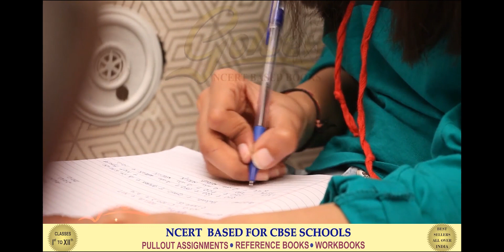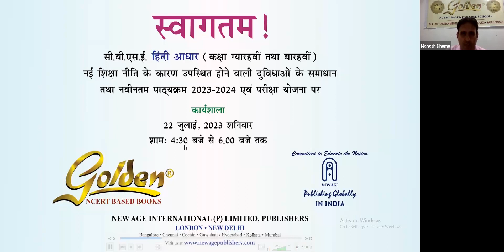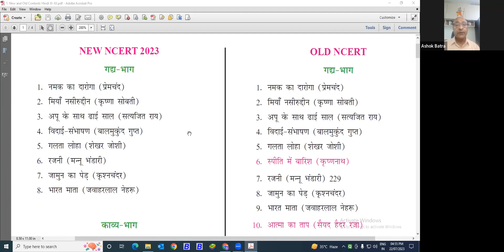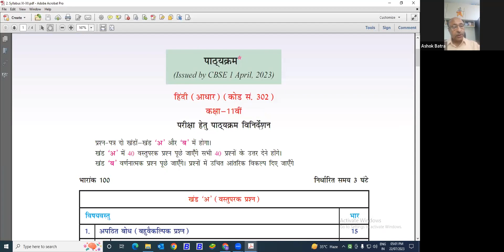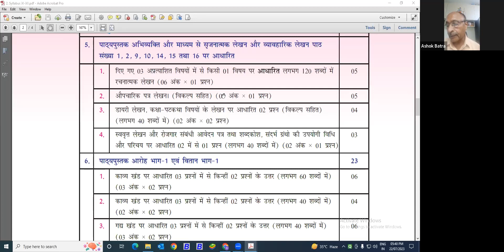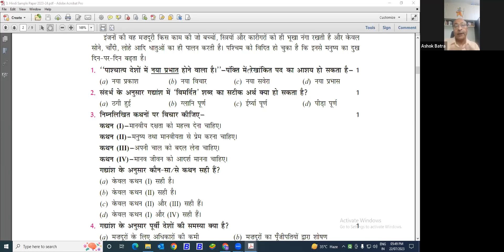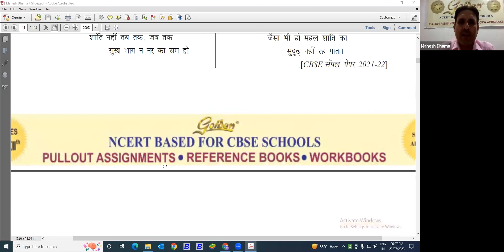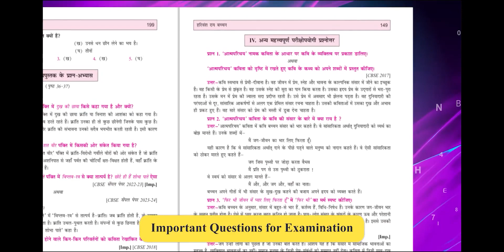CBSE Golden Hindi आधार 11th -12th Webinar | सी.बी.एस.ई गोल्डन हिंदी 11th एवं 12th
न्यू एज इंटरनेशनल पब्लिशर्स एवं गोल्डन हिंदी के जाने माने लेखक श्री अशोक बत्रा जी द्वारा 22 जुलाई, 2023 को एक वेबिनार आयोजित किया गया है जिसमें अनेकों अध्यापक अध्यापिकाओं ने हिस्सा लिया।

इस वेबिनार में सीबीएसई के शैक्षणिक सत्र 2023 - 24 के पाठ्यक्रम और उसमें हूए बदलाव पर चर्चा की गई। सीबीएसई द्वारा जोड़े गए तर्क - विश्लेषण के नए प्रश्नों को बत्रा जी द्वारा समझाया गया ।

वे अध्यापक अध्यापिकाएं जो किसी कारण वश इस वेबिनार में हिस्सा नहीं ले पाए उनके लिए यह वीडियो बहुत उपयोगी होगा।